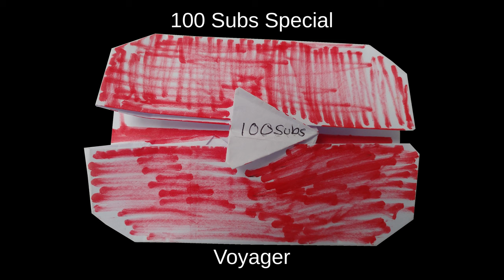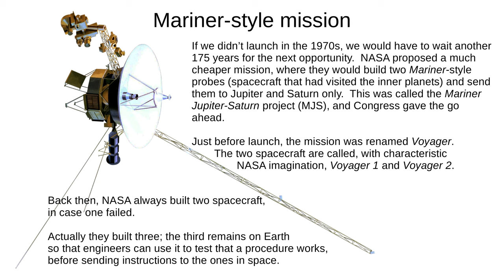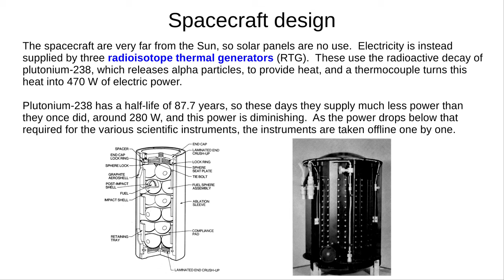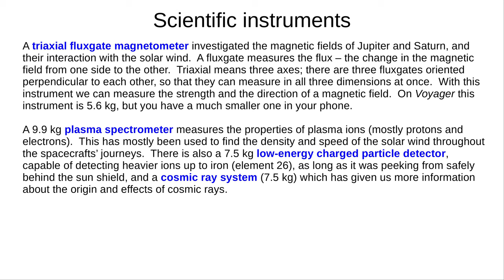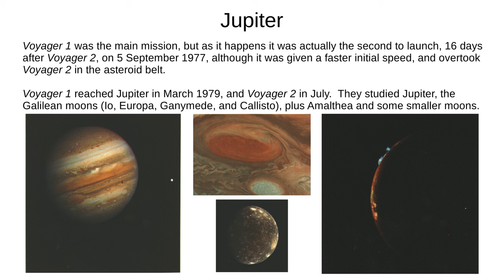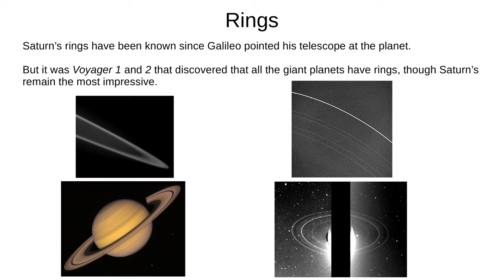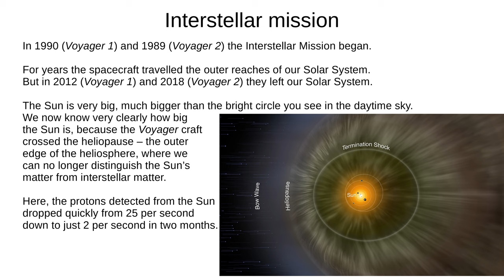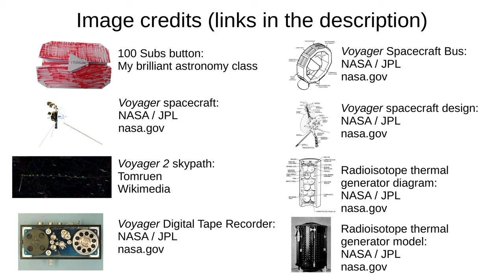100 Subs Special - Voyager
In this 100 Subscriber Special, we take a look at Voyager. What have they discovered - and are they really shutting down?

Many thanks to everybody who has watched my channel. I do this for you!

Listen to the Golden Record - Greetings to the Universe

Image credits:

My amazing astronomy GCSE students

Jupiter and two moons; Great Red Spot; Callisto; Io, NASA/JPL, public domain

Saturn; Saturn's rings; Tethys; Saturn's cloud bands; Enceladus, NASA/JPL, public domain